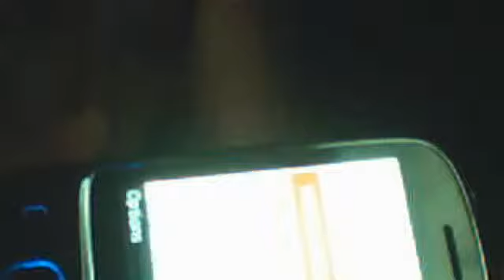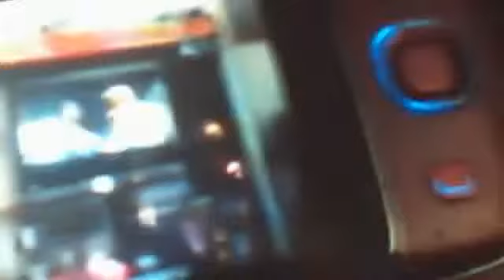3 short videos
so ye